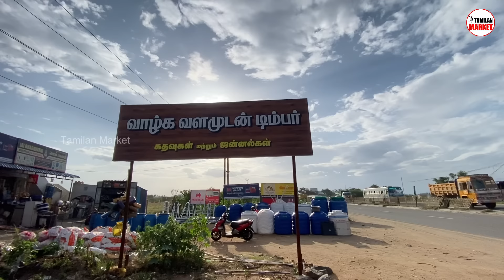ரூ. 2499 முதல் தேக்கு மர கதவுகள் |READYMADE WOODEN Door manufacturing |Cheapest Teak Wood Main Doors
Valga valamudan timbers
4/165,perumparai, thottam, Pollikalipalayam, Tamil Nadu 641665.

Wholesale Wooden Main Door & Windows Design With Price
The best wholesale market for wooden doors, frames and windows for home. They provide standard and customized products to the client as per their requirements.Available wide range of designs and collections with best quality and price.Delivery all over India available.